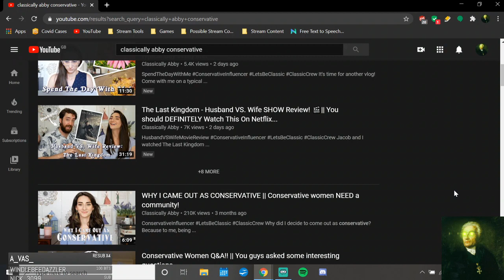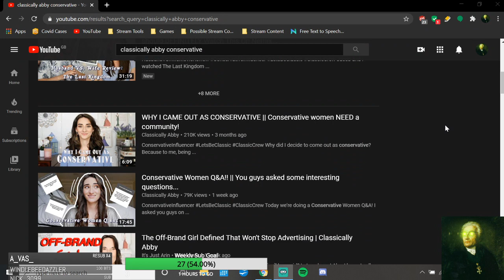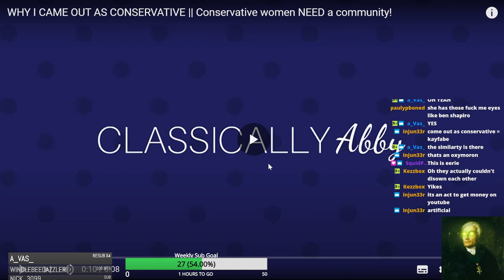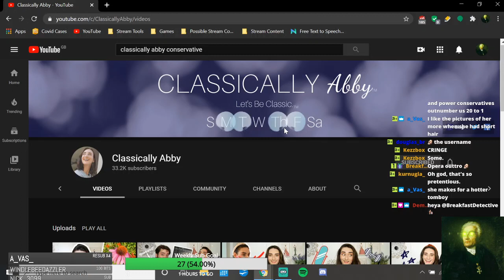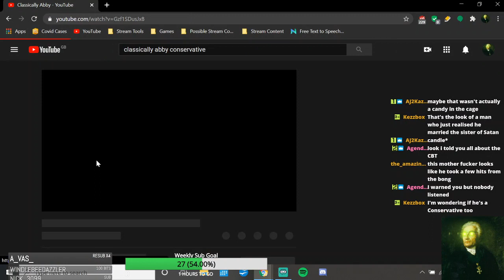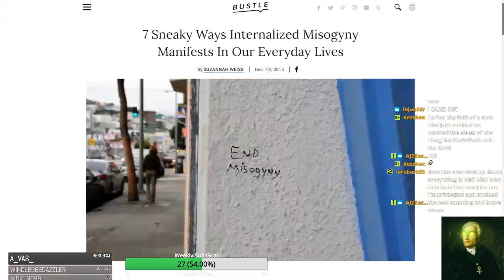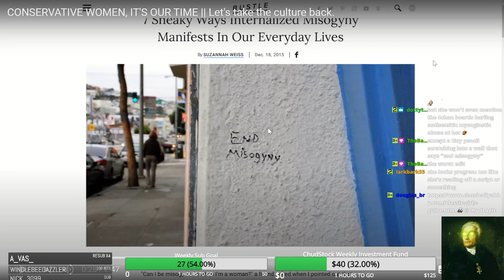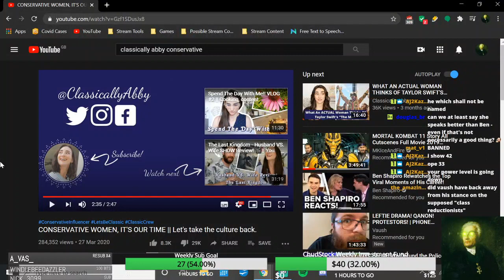Ben Shapiro's Sister 'Clasically Abby' Is An Expert At Playing The Victim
Didn't realise conservatives were so opressed.